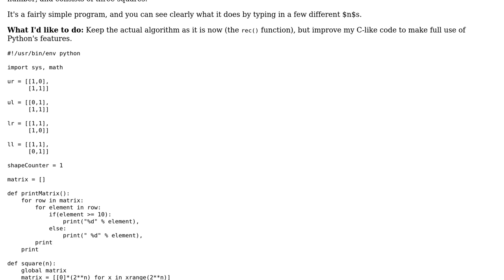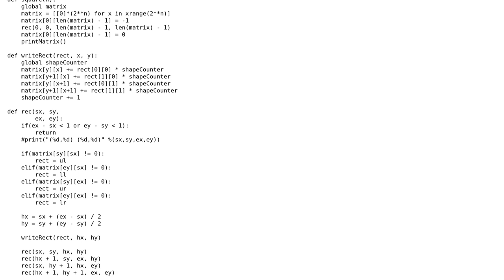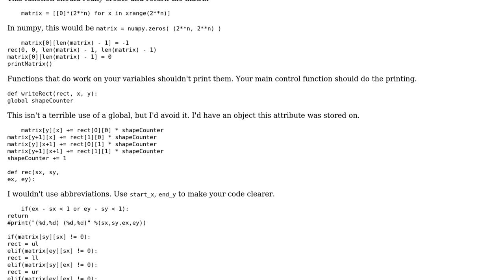Code Review: Outputting a 2^n x 2^n matrix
With thanks & praise to God, and with thanks to the many people who have made this project possible! | Content (except music & images) licensed under CC BY-SA | Music | Images & others | With thanks to user Winston Ewert user Jamal user bjrnt and the Stack Exchange Network Trademarks are property of their respective owners. You are responsible for your own actions.